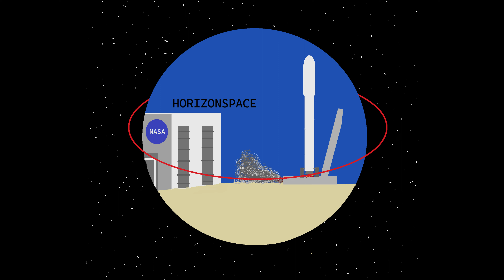FIRST | GEN IV HEAVY LAUNCH | WATCH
today's satillite is headed for low earth obrit just 122 KM above the earth